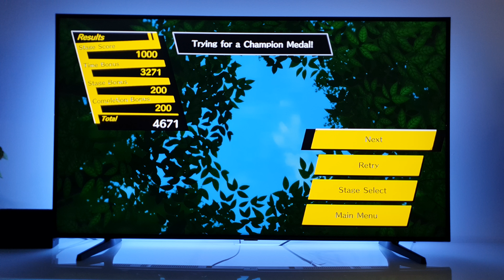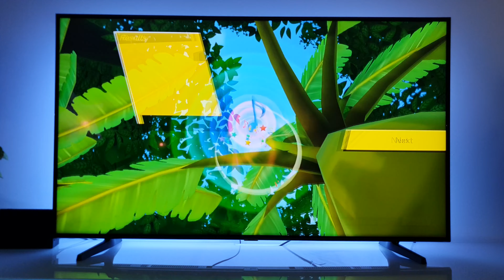Super Monkey Ball Banana Blitz HD Nintendo Switch dock mode 4K TV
Super Monkey Ball Banana Blitz HD Nintendo Switch dock mode 4K TV HDR10+ Samsung 55NU7093 138cm
Price $39.99
Category Action, Arcade, Party, Platformer
Publisher Sega
Developer Sega